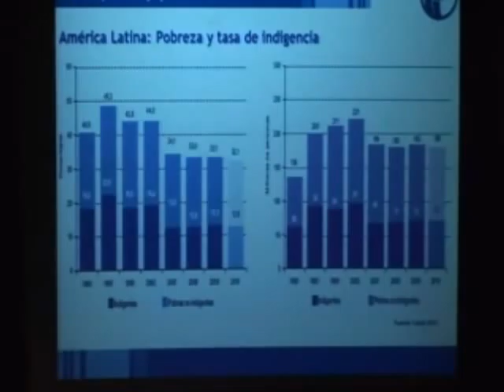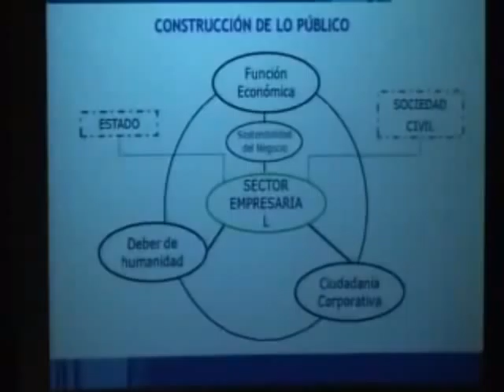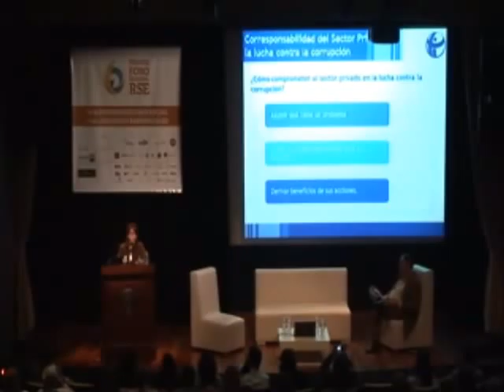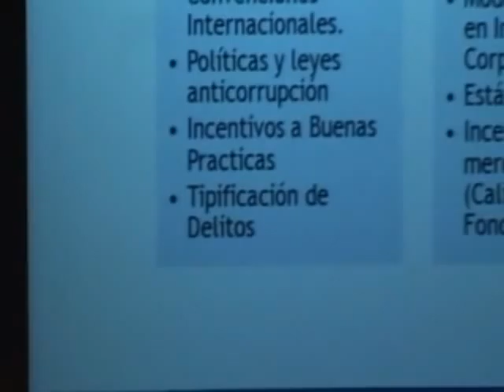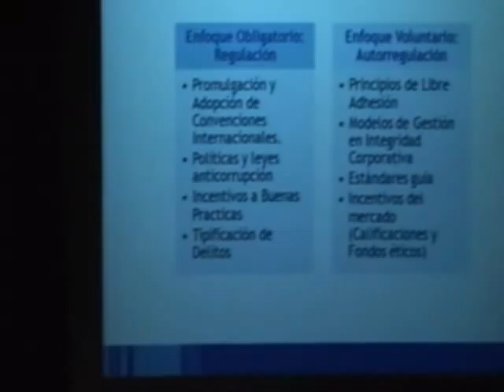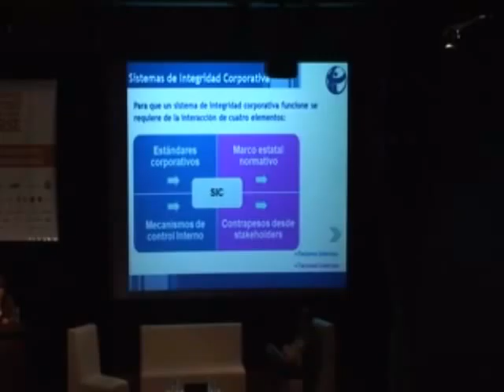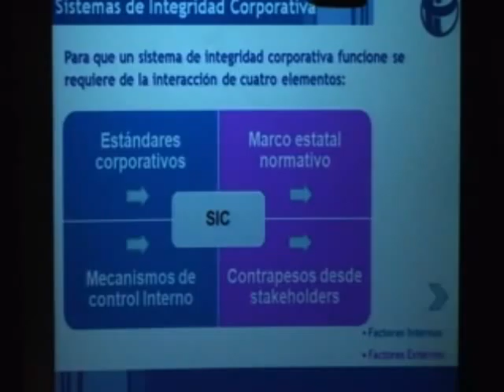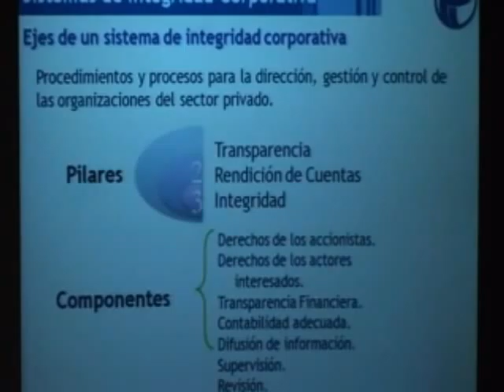Alma Rocío Balcázar - Transparencia Internacional - 1º Foro Regional de RSE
Exposición de Alma Rocío Balcázar de Transparencia Internacional Colombia en ocasión del 1º Foro Regional de Responsabilidad Social Empresaria que se llevó a cabo el 29 de junio de 2011 en la Bolsa de Comercio de Rosario. Organizado por MoveRSE y el Programa Amartya Sen.